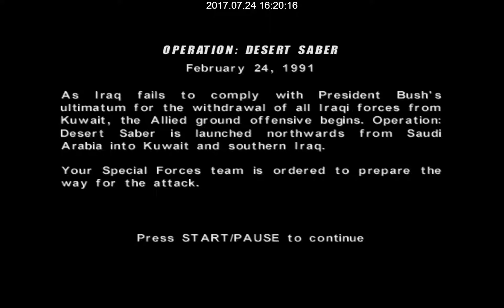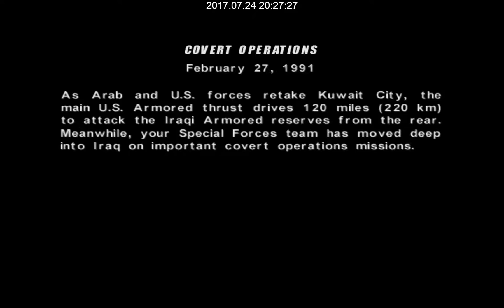Conflict - Desert Storm - Part 3